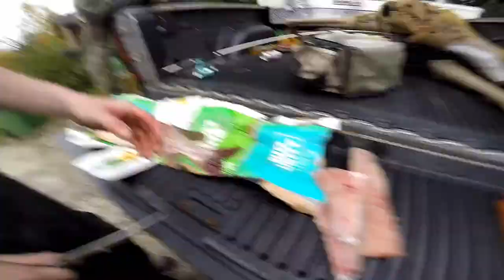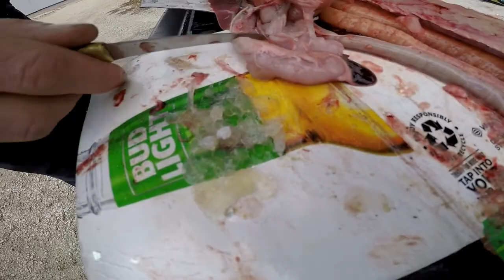How To Catch,Clean, And Cook A Pike!!!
Ashton Bloomquist himself shows us how to catch and cook a beautiful northern pike then i take over and do a little cooking tutorial and presto theres everything you need to know about catching cleaning and cooking a pike!!